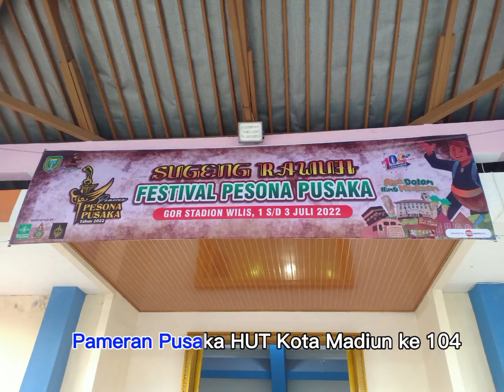Pameran Pusaka Madiun th. 2022